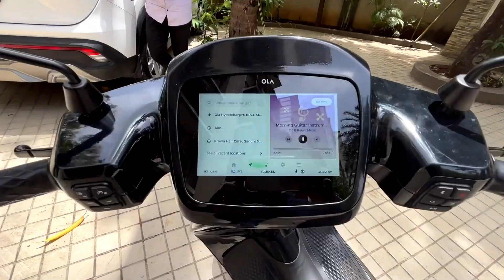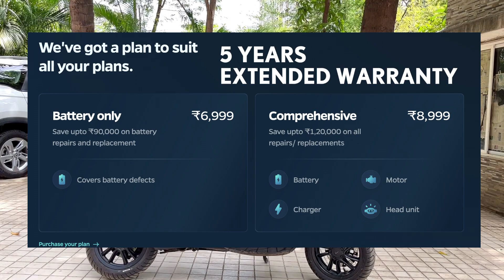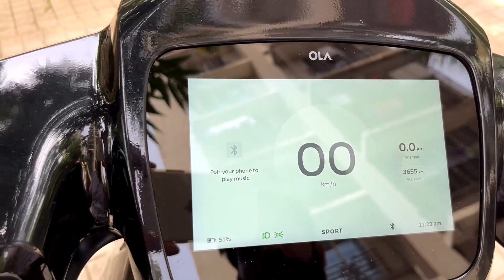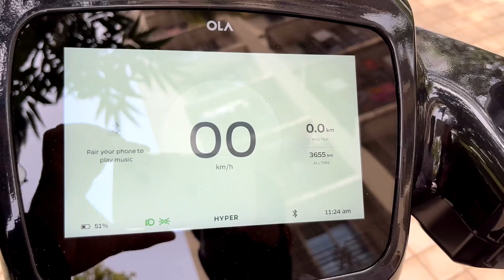2023 OLA S1 PRO | 5 MONTHS | 3600 KM | OWNERSHIP REVIEW | PROS & CONS | SHOULD YOU BUY OLA S1 PRO?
Ola S1 Pro ke owner kitne kush hai ola ki service se...decision sahi tha ya galat?
Ola S1 Pro के मालिक कितने कुश हैं ओला की सर्विस से...डिसीजन सही था या गलत?